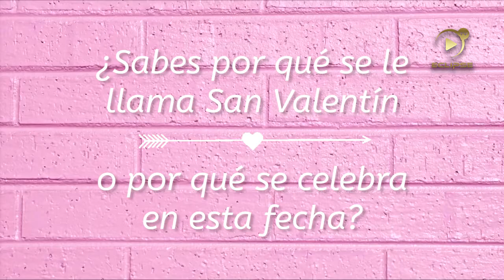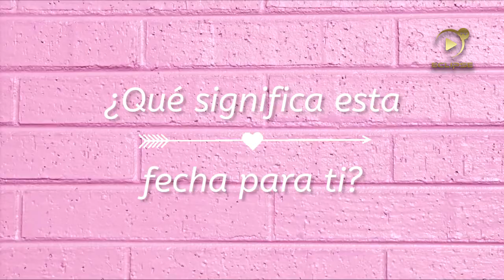ESPECIAL DE SAN VALENTÍN - Sondeo por Eclipse TV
😍💕 ¿Sabes qué se celebra el 14 de Febrero? 💕💖
¡Eclipse Televisión te informa sobre estas tradiciones!